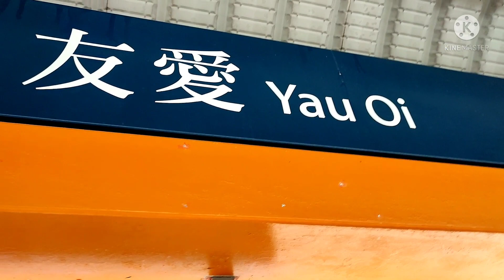Yau Oi in Tuen Mun /// Vine Legaspi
I leave in Tuen Mun 10 Years ago now I'm in tuen mun missing this place.  lets watch what I'm doing here.